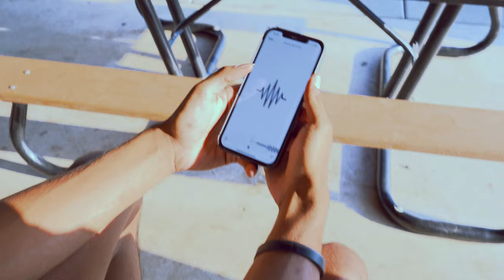Rod Page - "Smurfin" Ft. Young Sonnie & Bi Bi | Dir. By X.D. Media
Watch "Smurfin" By Rod Page